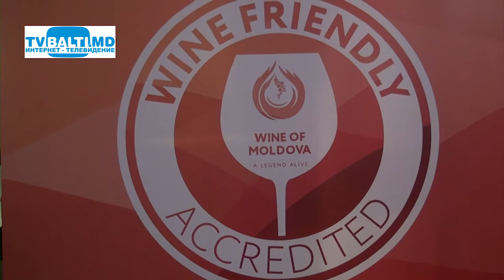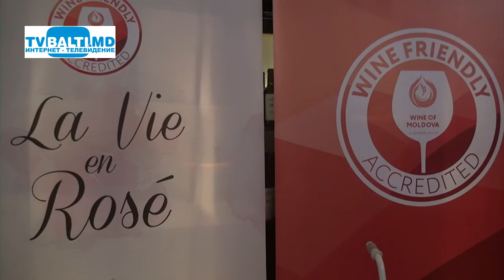Презентация и дегустация молдавских вин в Бельцах 26 05 17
Презентация и дегустация молдавских вин в Бельцах(26 мая 2017 год)В.Фынтынэ